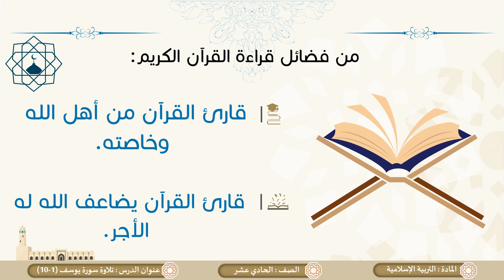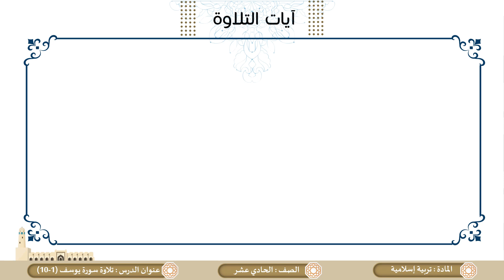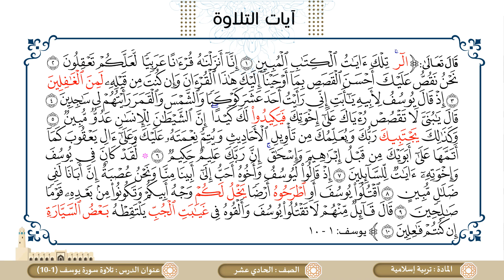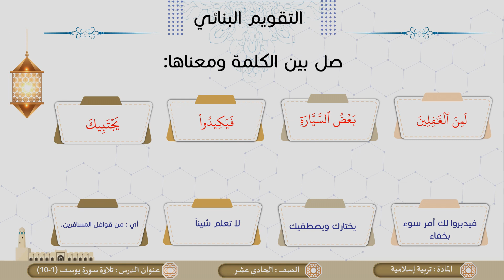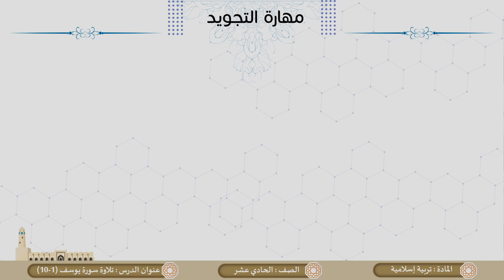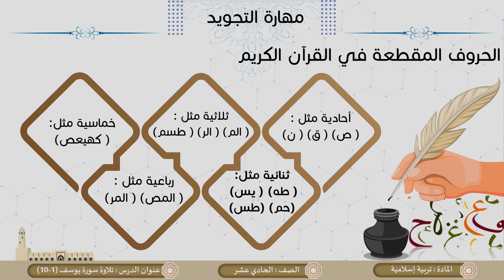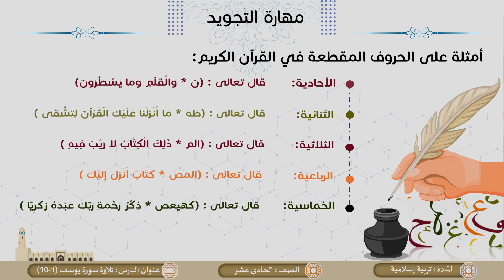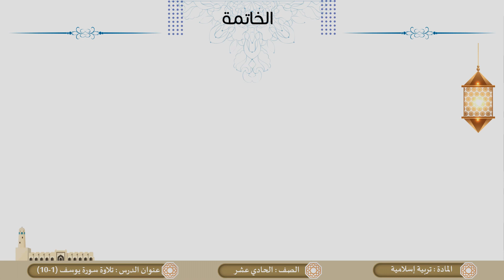الصف الحادي عشر المسار التكنولوجي التربية الإسلامية التلاوة سورة يوسف 1 إلى 10 الحروف المقطعة